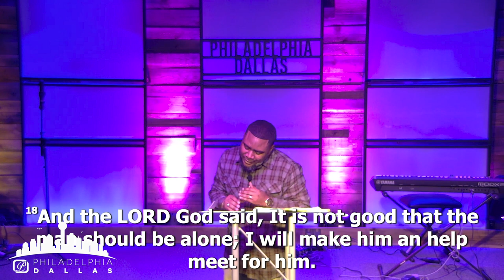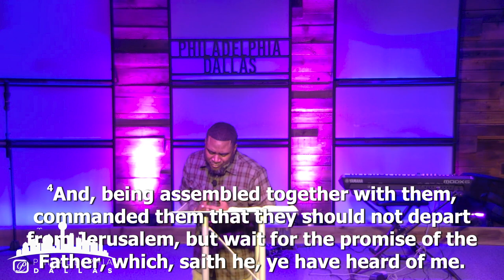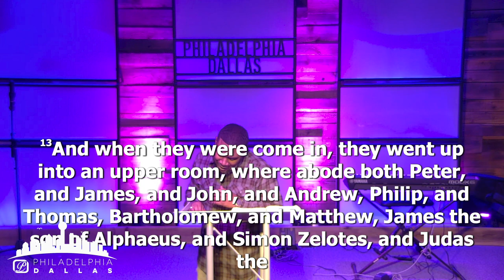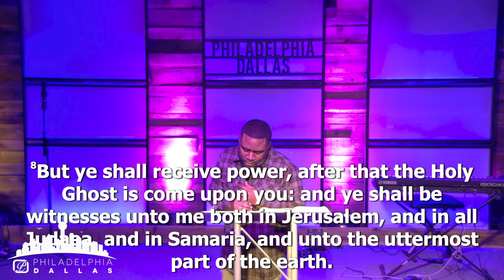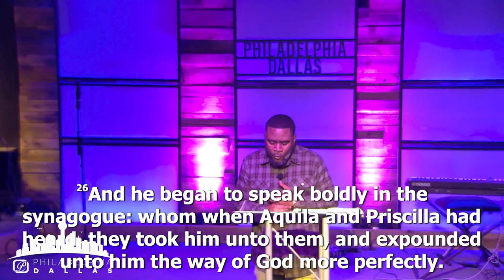Weeping Before The Porch And The Altar - Minister Brice Calais {Philly Dallas} 7-11-24